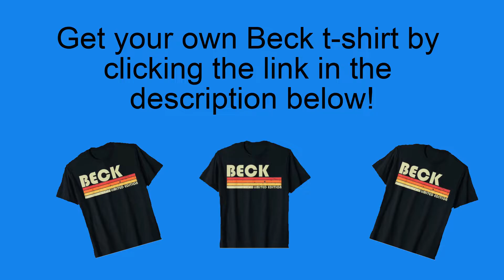Beck - The Information - London 2006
Check out Beck performing in London in 2006.